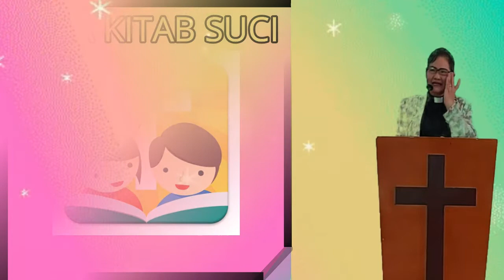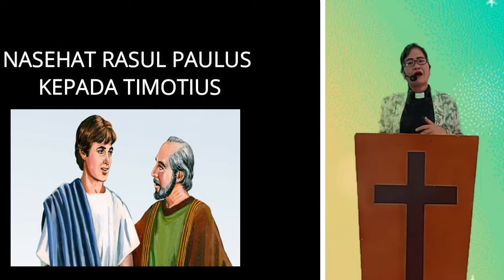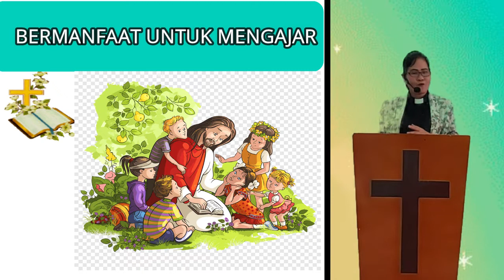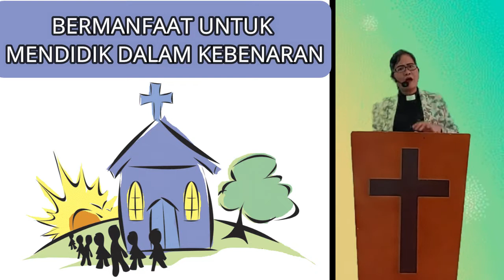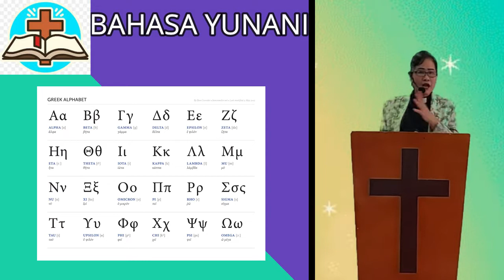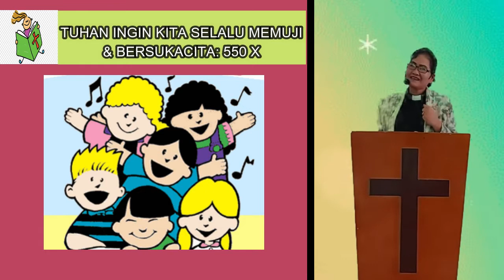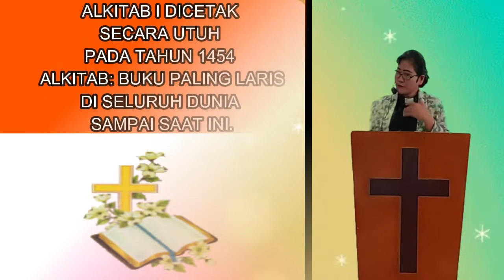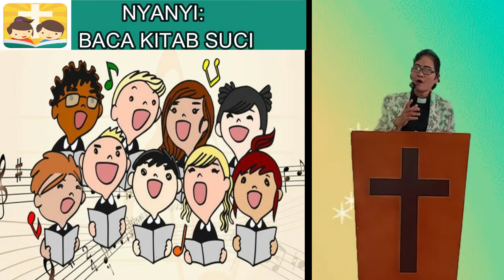SOLI DEO GRATIA - BACA KITAB SUCI (SUNDAY SCHOOL)